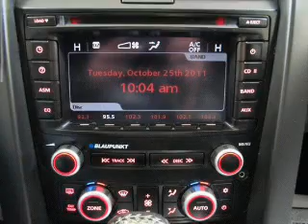2008 Pontiac G8 - Beaverdale PA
Year: 2008
Make: Pontiac
Model: G8
Trim: Sedan 4D
Engine: 6 cylinder 3.6 Liter
Transmission:
Color: Black
Mileage: 22801
Address:
1120 Beaver Run Avenue